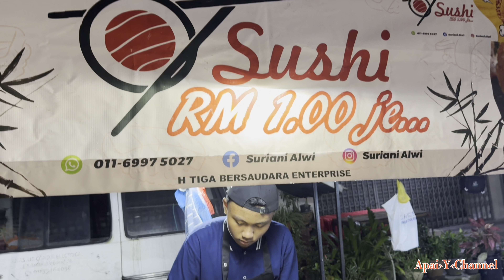Beraneka Jualan di Pasar Malam Plentong JB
Singgah sebentar selepas balik dari tempat kerja di Pasar Malam Plentong yang beroperasi setiap hari Rabu seminggu.